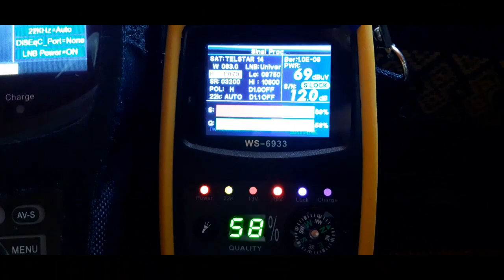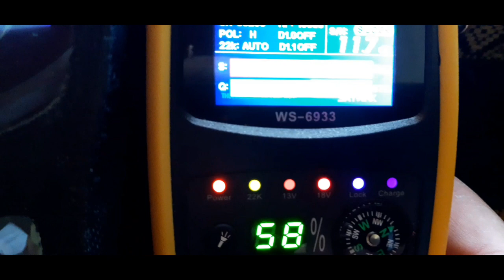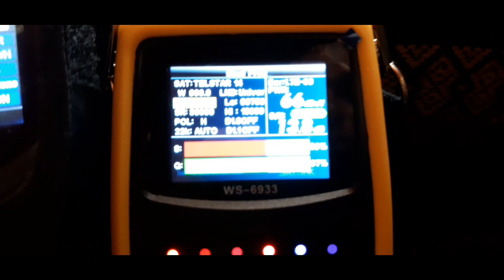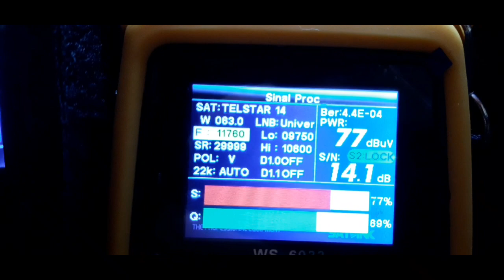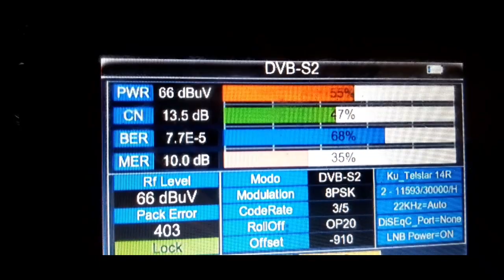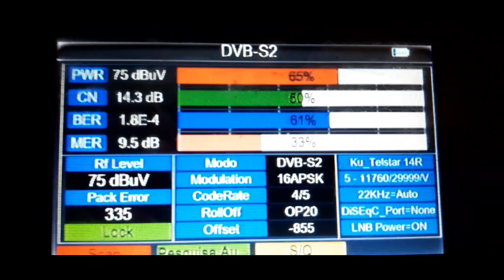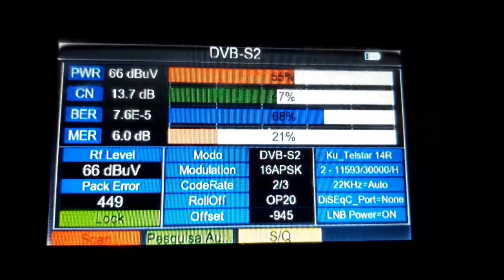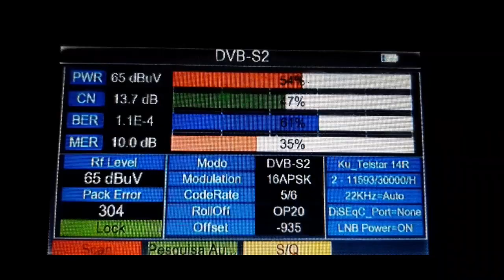🔴TPs🔴 📡63W📡😱Satílink 6960L & 6933L😱Veja!😱😱